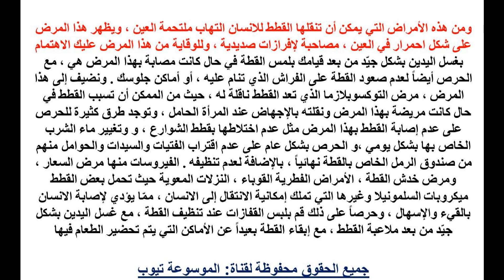تربية القطط تعرف الان على اضرار تربية القطط تعرف الان على معلومات عن قطط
تعرف اكثر الان من خلال الفيديو واحصل على المعلومات كاملة الان وتعرف على اضرار القطط واخبر بها غيرك تعرف الان